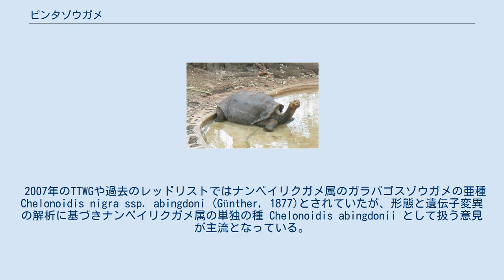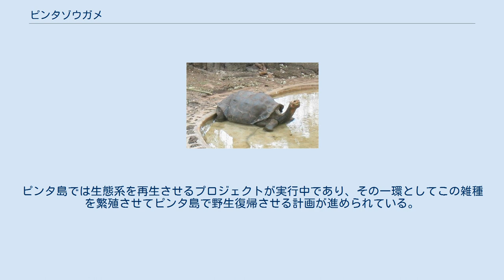ピンタゾウガメ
ピンタゾウガメ（英: Pinta Island tortoise、学名：Chelonoidis abingdonii）は、爬虫綱カメ目リクガメ科ナンベイリクガメ属に分類されるカメの一種。
 2007年のTTWGや過去のレッドリストではナンベイリクガメ属のガラパゴスゾウガメの亜種 Chelonoidis nigra ssp. abingdoni (Günther, 1877)とされていたが、形態と遺伝子変異の解析に基づきナンベイリクガメ属の単独の種 Chelonoidis abingdonii として扱う意見が主流となっている。
背甲は細長く扁平で、鞍型。
背甲の前縁は顕著にめくれあがる。
 鞍型の背甲は高い位置にある植物、特にサボテンの果実を食べるのに適しており、オプンティア属のサボテンを主な食料としていた。
 ガラパゴス諸島のピンタ島に分布していた。
生息地のほとんどは標高の低い乾燥した草原や低木地帯だった。
 EXTINCT (IUCN Red List Ver. 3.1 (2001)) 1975年にワシントン条約附属書Iに掲載された。
 ピンタ島に生息していた本種の数は成体でおよそ約2500頭だと推定されている。
だが、19世紀半ばから食用の乱獲により生息数が激減し、また1959年に人為的移入されたヤギによって植生を破壊されたことで絶滅したと考えられていた。
だが、1971年にオスの1個体が再発見され、「ロンサム・ジョージ」と名付けられチャールズ・ダーウィン研究所で飼育されることになった。
1998年から2003年にピンタ島で最終的なヤギ撲滅計画が実施されたとき、島全体でガラパゴス国立公園のレンジャーが活動していたもののカメが生息していることを示す痕跡は確認できなかった。
公園は2008年に最後となる大規模調査を行ったが、このときも甲羅がいくつか発見されただけであった。
このように他の個体は発見されず、また保護されていたロンサム・ジョージの繁殖計画でも子供が生まれることはなく、2012年6月24日にロンサム・ジョージが死亡したことで本種は野生絶滅（EW）から絶滅へと保全状況評価が変更された。
 イサベラ島北部のウォルフ火山周辺で本種の遺伝子が50%を占める1代目の種間雑種と思われる個体が発見されたものの、2016年現在では純粋な本種は再発見されていない。
ピンタ島では生態系を再生させるプロジェクトが実行中であり、その一環としてこの雑種を繁殖させてピンタ島で野生復帰させる計画が進められている。
 19世紀には捕鯨船などの船乗りが航海中の食料として利用していた。